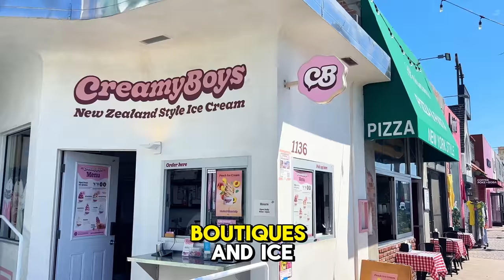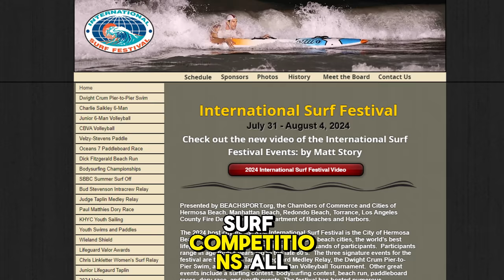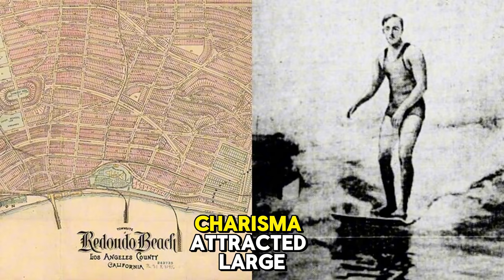The Truth About Living In The South Bay Los Angeles?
What's it like living in The South Bay Los Angeles? Well...it's like living in a never-ending summer vacation. That's what it's like.
The best part? It's right now.. in September... after everyone went back to school, we locals get our beaches back. (WINK)

Buuut did you know Los Angeles has beaches? It doesn't. Not really. Ok... Venice... That's a whole other story~

BUT we're really talking about the Beach Cities of Manhattan Beach, Hermosa Beach and Redondo Beach.
Yes... there's Torrance... we'll talk about Torrance later.(crickets)

What's the first thing you think about when someone mentions Manhattan, Hermosa or Redondo Beach? Is it the ultra high cost of living and the super expensive real estate? Or is it the beautiful wide sandy beaches, the piers, amazing surfing and volleyball culture? The near perfect weather? Or... if you're going to the beach in the summer and there's nowhere to park that's actually near the beach? Ha... The South Bay LA is all of that and more! The beautiful beaches, the piers, the amazing surfing and volleyball culture are all part of what makes this place so desirable. But yeah, the parking in the summer can be a real challenge.

Watch & find out!

Cheers!

Daryl Palmer
Real Real Estatetist
RE#1986622